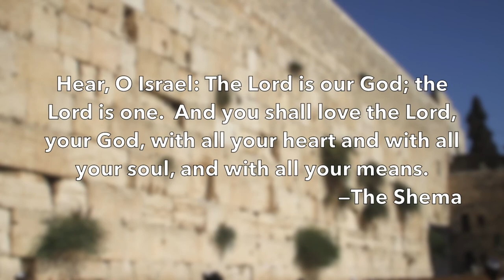Judaism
This is a brief description of Judaism.